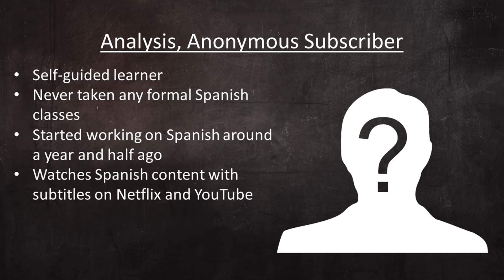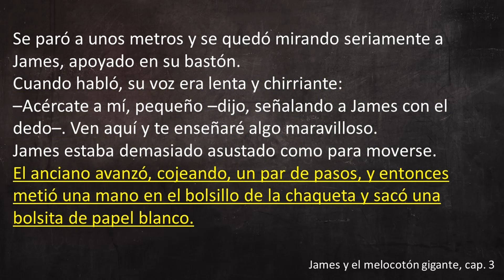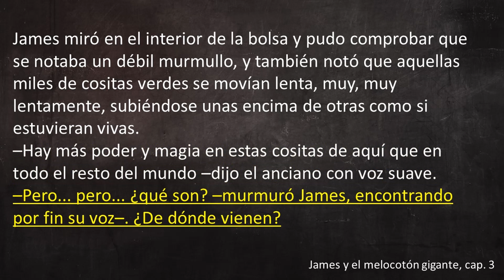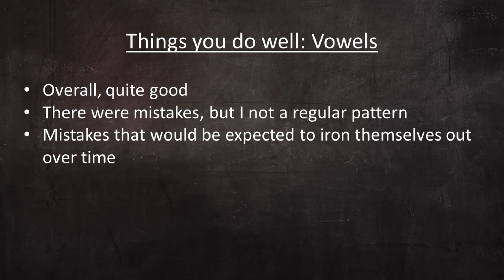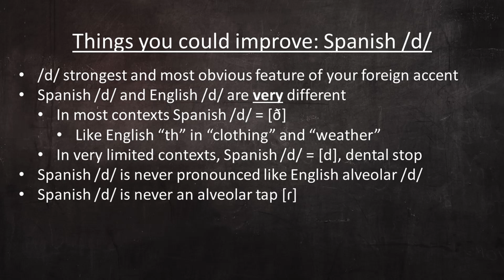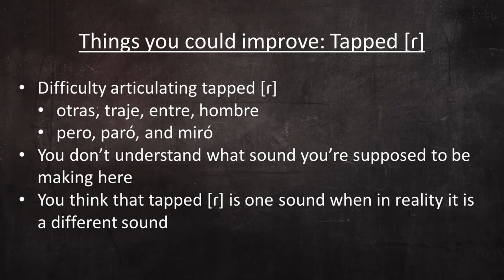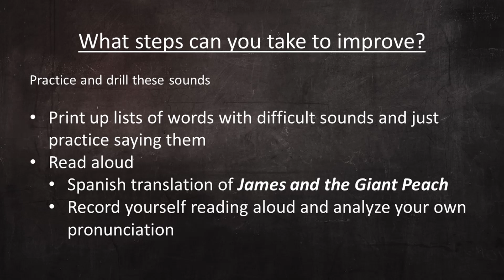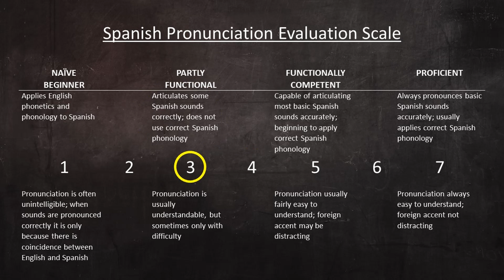Analyzing Spanish student pronunciation: Anonymous Subscriber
On this channel I make videos on topics in Spanish language and linguistics.  Mostly phonetics and phonology, but also dialectology, sociolinguistics, and historical linguistics.  Many of my videos come from questions asked by viewers in the comment section.
Spanish language
Spanish pronunciation
Spanish phonetics
Spanish phonology
Spanish dialects
Enlace
Spanish
Foreign language learning
Foreign language pronunciation
Phonetics and phonology
Spanish R
Spanish r
Spanish rolled r
how to roll spanish r

Intro and extro music credits:
Track; LAKEY INSPIRED - In My Dreams